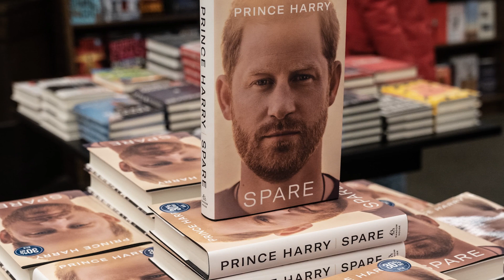LAUGHED BY YOUR OWN FATHER? King Charles' GREAT REACTION to BRINGDOWN of Harry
Welcome to the Celebrity Tribute Youtube channel! Here we will update the latest news about the British Royal Family.